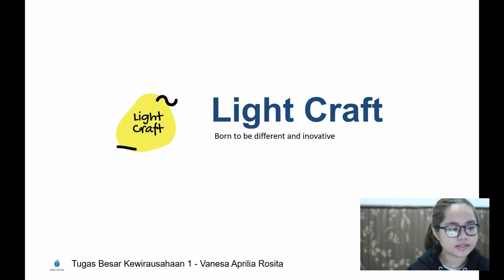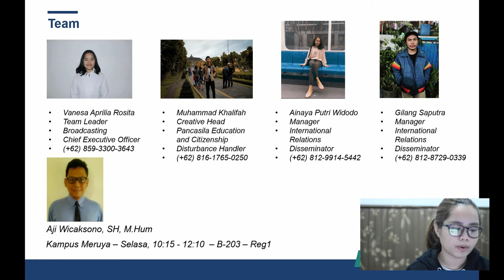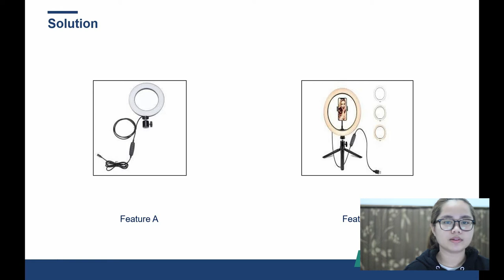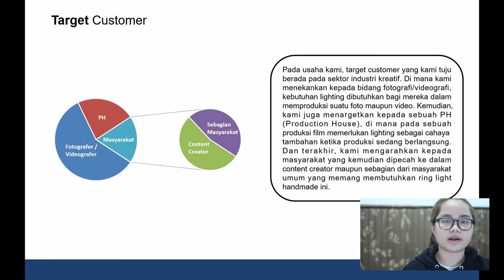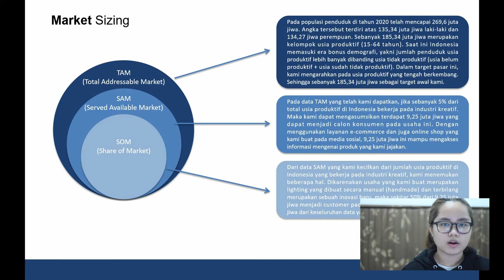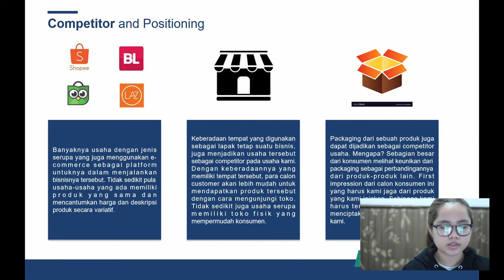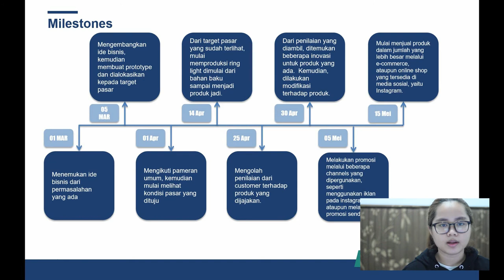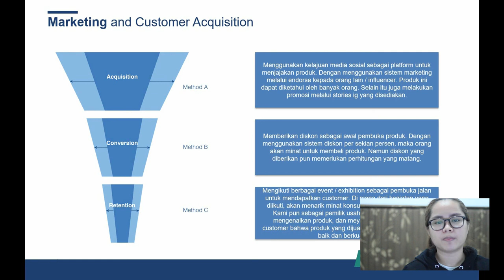TB 2 - Kewirausahaan 1 - Vanesa Aprilia (44119010055)